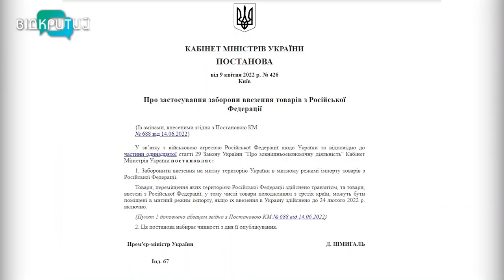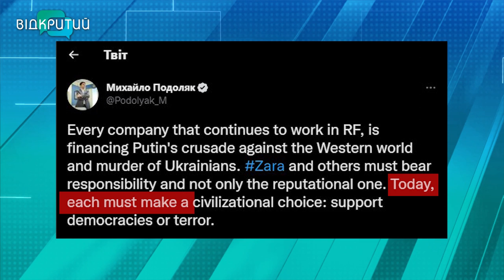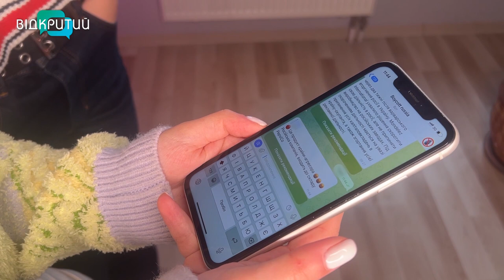Як не спонсорувати війну: чому в українських магазинах продаються російські товари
Інколи того не усвідомлюючи, ми купуємо товари, які фінансують російські ракети.  Як це працює: великі компанії мають офіційні представництва у різних країнах, зокрема, росії. Деякі з них ніяк не відреагували на війну і продовжили працювати на російському ринку, сплачуючи податки в бюджет агресора. Як зрозуміти який бренд добросовісний, а який – ні? Розбирались наші журналісти.